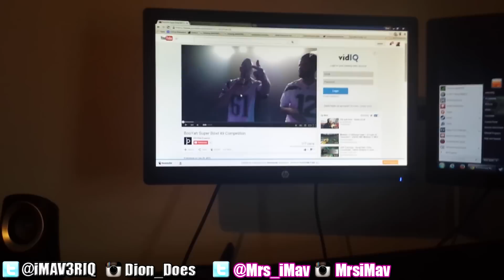DailyDose Ep.84 - BEHIND THE SCENES: What's In My Mouth Challenge!